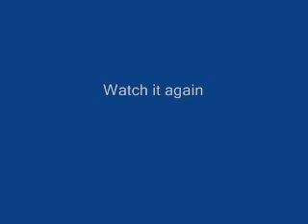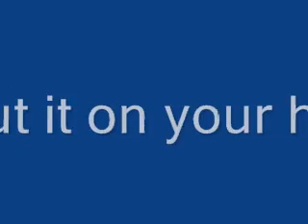Personal Vertical Harness 1